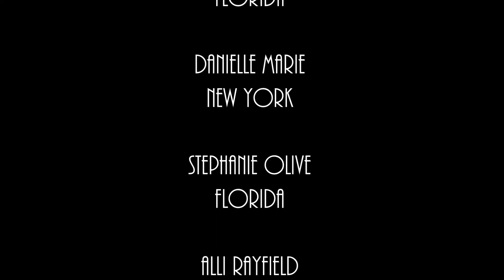Disney College Program Fall 2006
A tribute for all of the great Interns in the Walt Disney college program who worked in Tomorrowland Merchandise.